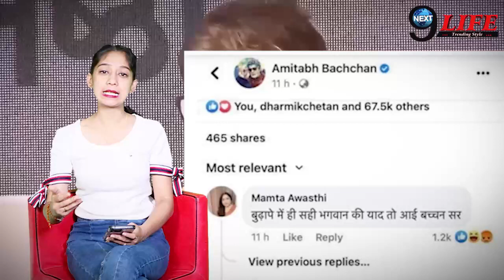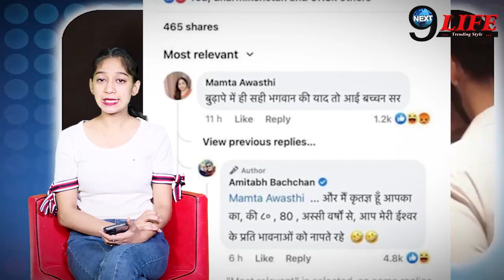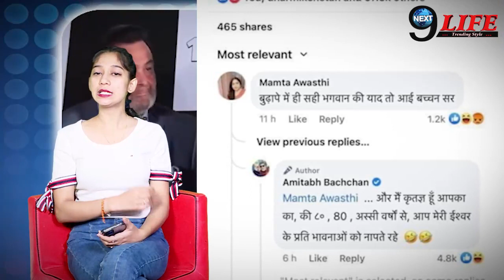इस पोस्ट को लेकर बुरी तरह ट्रोल हुए अमिताभ बच्चन, इस अंदाज़ में दिया अपने ट्रोलर को जवाब